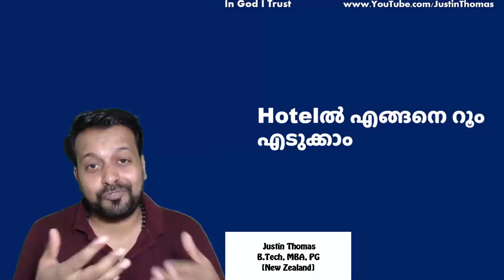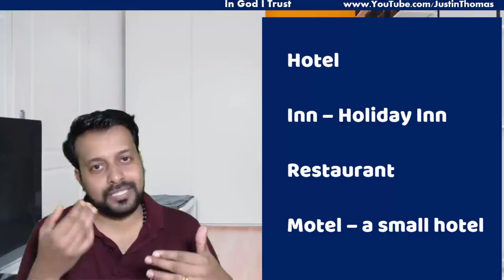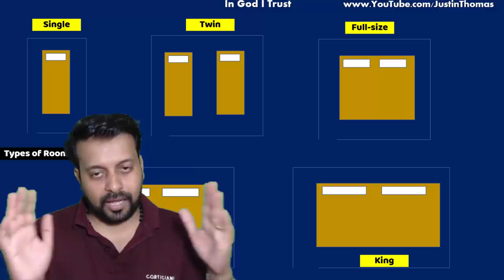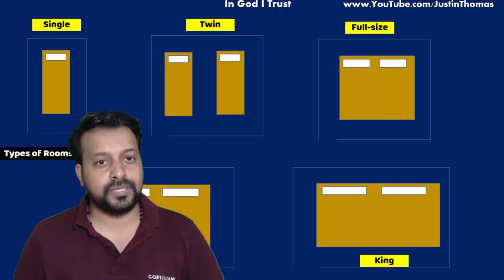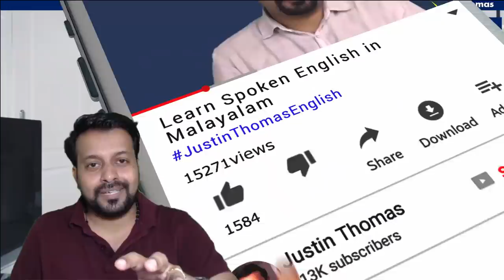Hotelല്‍ room എടുക്കുന്നതിനു മുന്‍പ് ഈ ഇംഗ്ലീഷ് നിങ്ങള്‍ അറിയണം-Hotel English-Chapter 266